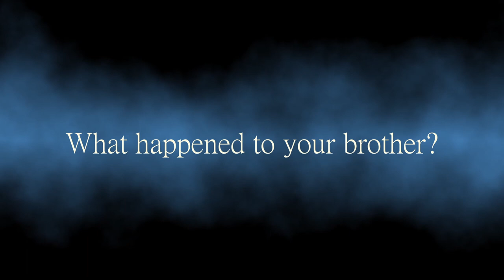I Inherited a Castle - Trailer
Follow the tale of a family who lived in a grand castle, torn apart by dreams, tragedy, and mystery. Play as the younger brother who inherited the castle and face unexpected twists and turns when returning home.

Immerse yourself in the atmospheric setting, solve puzzles, and discover the dark truth about the older brother’s mysterious disappearance.

Can you solve the mystery of the grand castle? Play now to find out!

Graduation Game for DADIU, 2023 by Jellyaxelagon Studio.